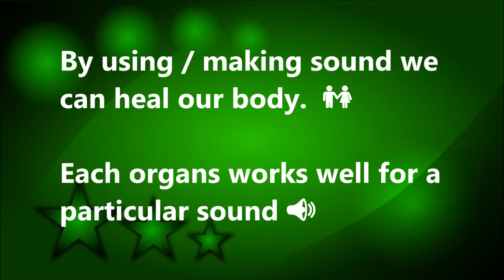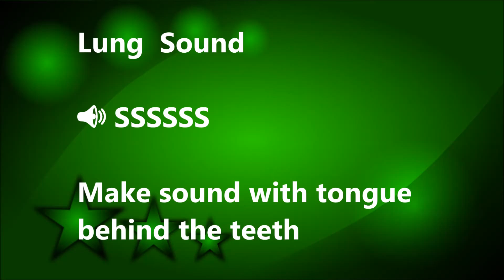Sound Therapy - Cure with simple sound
Sound Therapy